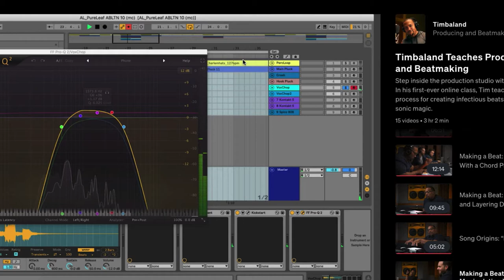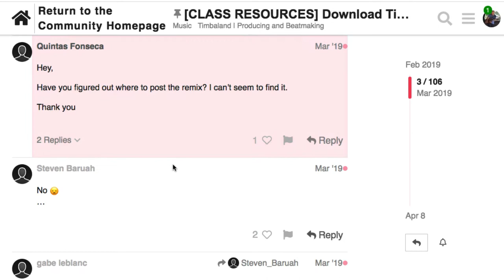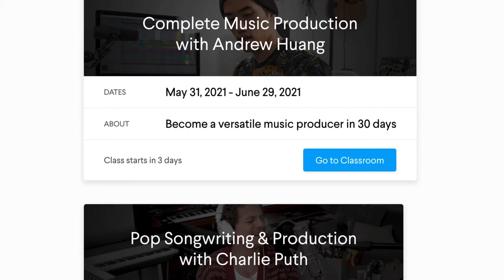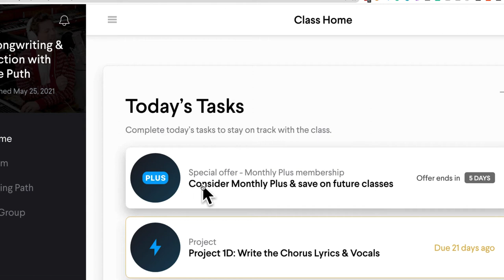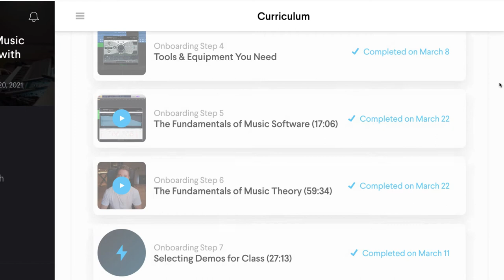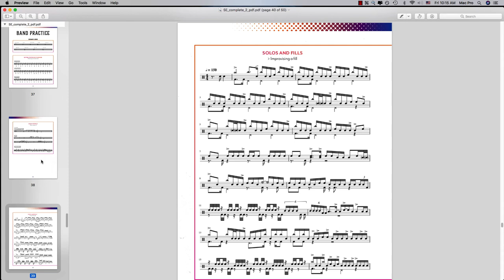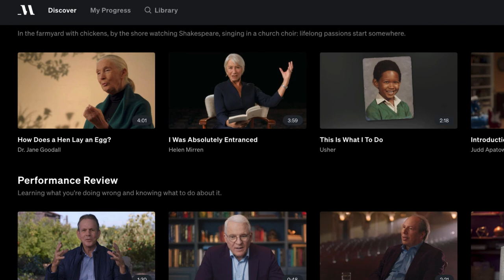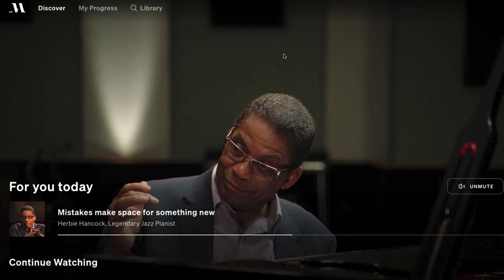Studio.com vs Masterclass For Music Courses REVIEW - Songwriting, Music Production, Singing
This video was made when Studio was called Monthly. They no longer provide a discount with my link. Nonetheless, the review here in this video is an excellent look inside the course.

Studio(.)com has made changes to the platform that are no longer relevant to these videos. See my new review video for updated information.

Learn From Charlie Puth, Ryan Tedder, Kygo, Louis Bell, Timbaland, Alicia Keys, Saint Vincent, Christina Aguilera, and more.

Masterclass Music:

Alicia Keys | Songwriting And Producing
Timbaland | Producing and Beatmaking
 St. Vincent | Creativity and Songwriting
Herbie-Hancock- Jazz
Armin van Buuren | Dance Music
Carlos Santana | Art and Soul of Guitar
Christina Aguilera | Singing
deadmau5 | Electronic Music Production
Reba McEntire | Country Music
Questlove – Music Curation and DJing
Sheila E. | Drumming and Percussion
Tom Morello | Electric Guitar
Usher | The Art of Performance
and More

Monthly classes are just the right mix of structure and flexibility, to keep you on track during your busy life. The step-by-step curriculums accelerate your growth through video lessons, projects, and feedback sessions, perfectly structured over 30 days.

These classes are intensive, 30-day experiences focused on doing and creating, not just passively watching videos.

I took all of the courses listed below, found them extremely valuable and they helped me step up my production and songwriting chops.

Ryan Tedder
Blanks
KYGO
LOUIS BELL
Charlie Puth
Andrew Huang
H.E.R and More

Other Masterclass Reviews

00:00 Monthly.com vs Masterclass.com Music Courses REVIEW intro
2:40 What's the difference between Monthly.com vs Masterclass.com?
8:41 How I get discounts on Monthly.com
10:05 Monthly.com discount
11:00 Monthly's Class Format Overview
15:34 Masterclass.com Course Format
19:57 More on Monthly

Greg Kocis is a New York City-based producer/songwriter, multi-instrumentalist.